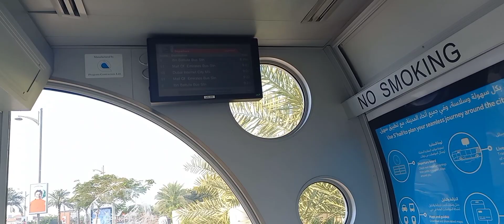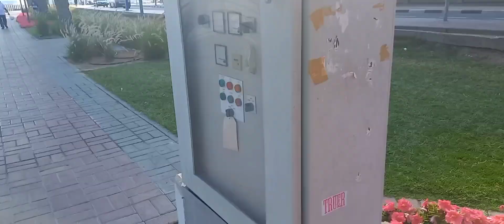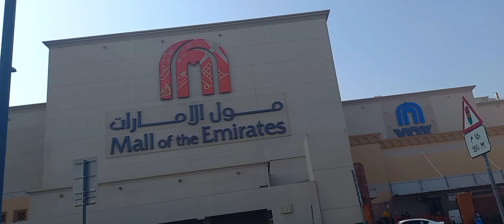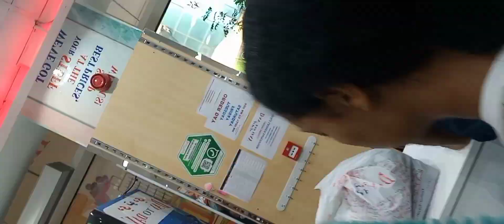Dubai vlog-14 going to lulu supermarket kita kits sa mga friends